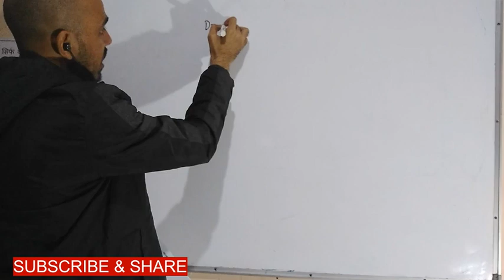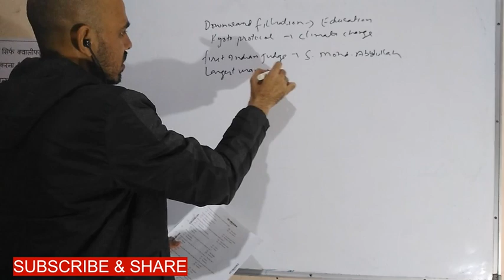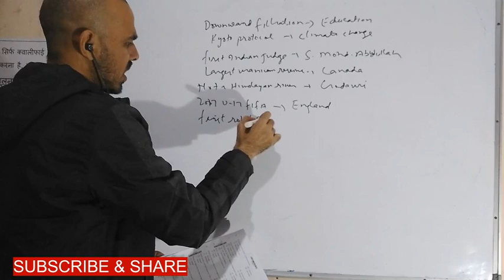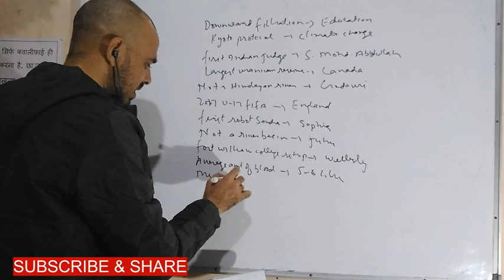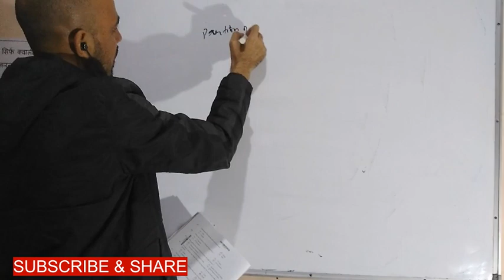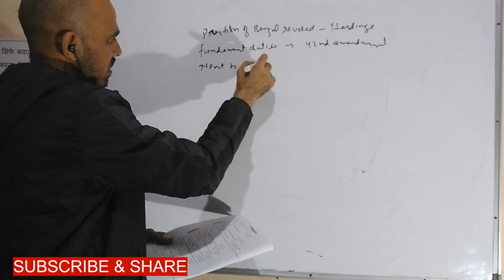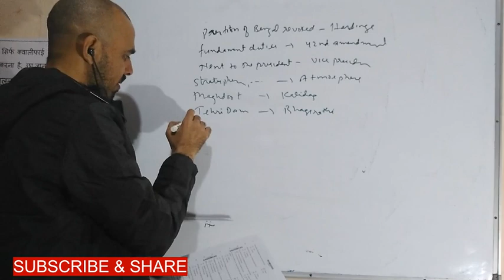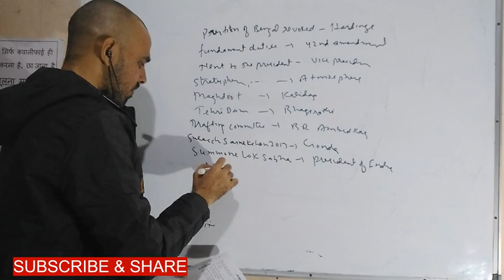AMU MSW 2020 ENTRANCE - ANSWER KEY - GK SECTION II AMU CONTROLLER